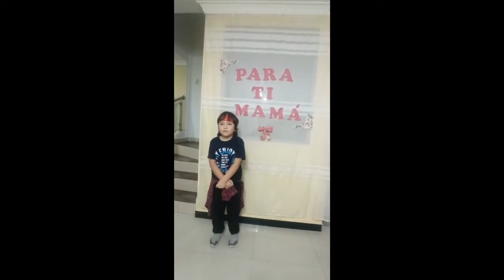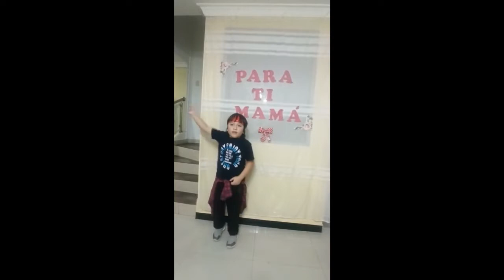Festival artístico-cultural "Mi talento es para ti mamá" Tercer grado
Te invitamos a ser parte de la Escuela de Educación Básica Particular
“Simón Bolívar”.
Oferta académica de Inicial 1 (3 años) a octavo grado de E.G.B.